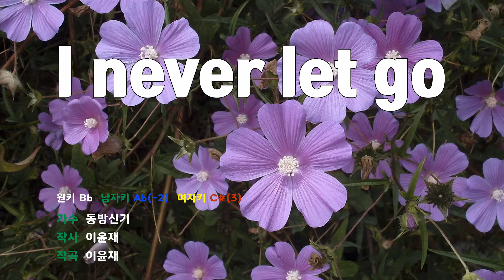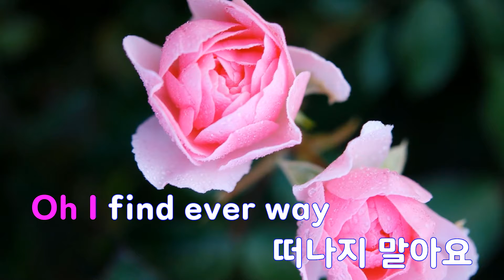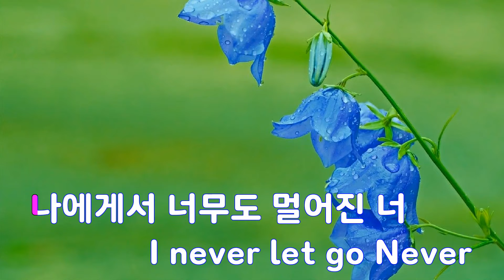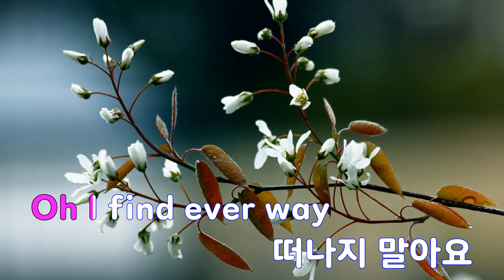[은성 반주기] I never let go - 동방신기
I never let go - 동방신기
작사 ː 이윤재, 작곡 ː 이윤재